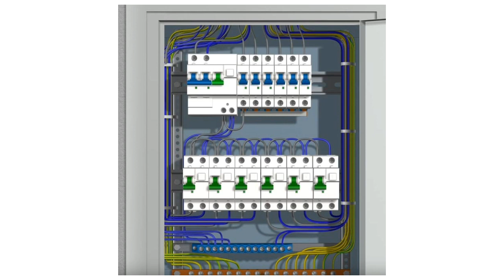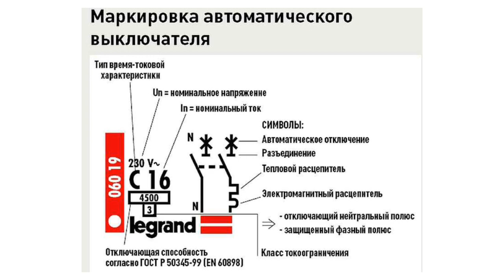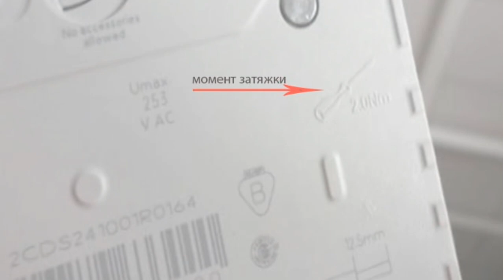Жужит автомат в электрощите,гудит электрощит,что делать,какие причины,электролаборатория,Киев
Электролаборатория измерение сопротивления изоляции,проверка автоматов,проверка заземления.Также предлагаем видеоролики
Мы предлагаем готовые комплекты заземления Энергомаг,Гальмар,Обо Беттерманн. Предлагаем монтаж заземления с выдачей протокола проверки или испытания контура заземления для РЭСа.Звоните мы знаем как сделать заземление правильно и надежно. Наши телефоны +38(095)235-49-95,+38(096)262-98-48,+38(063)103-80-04